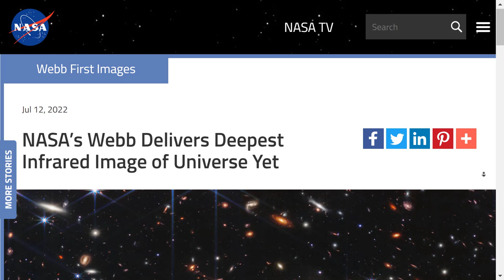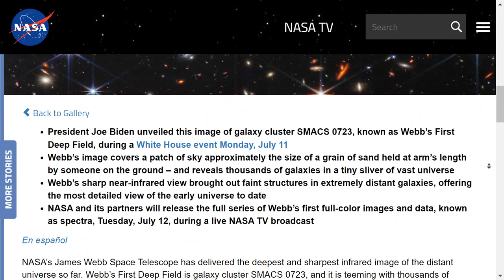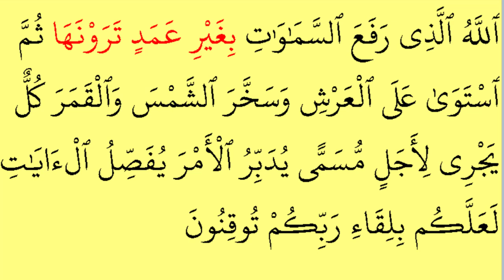أعمق صورة للكون يلتقطها مرصد جيمس ويب الفضائي